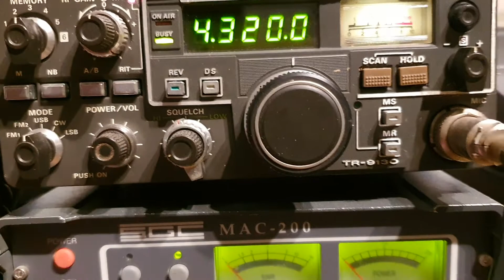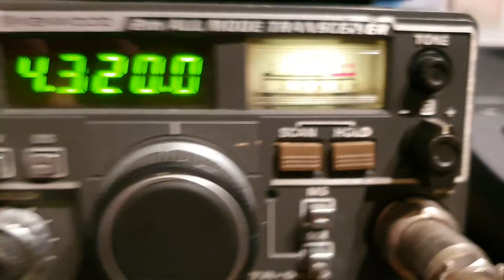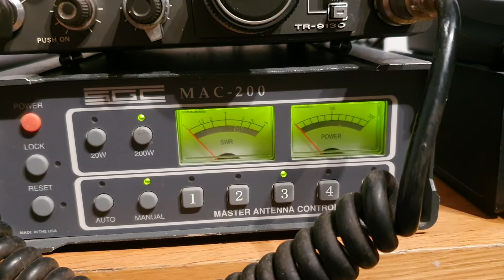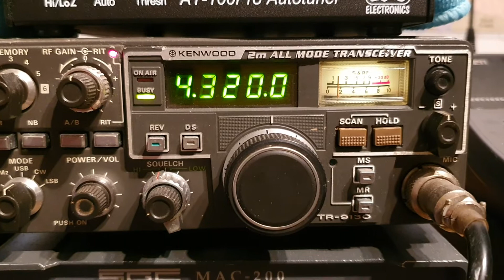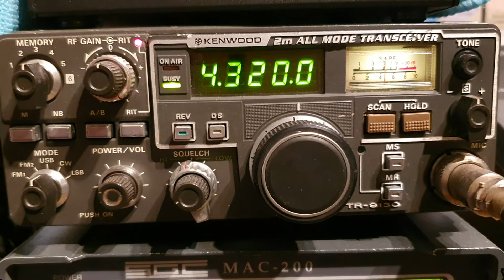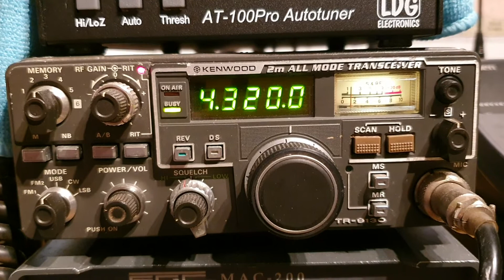2-Meter Side Band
2-Meter Side Band